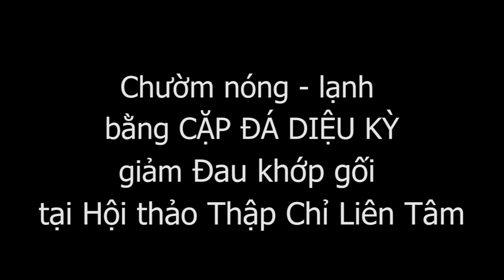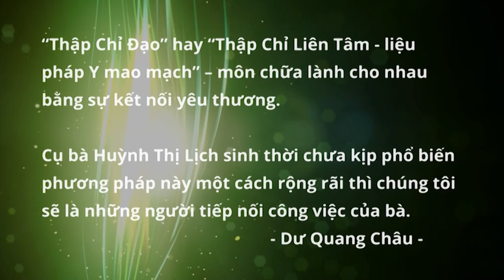Chườm nóng lạnh bằng CẶP ĐÁ DIỆU KỲ giảm đau khớp gối tại Hội thảo Thập Chỉ Đạo